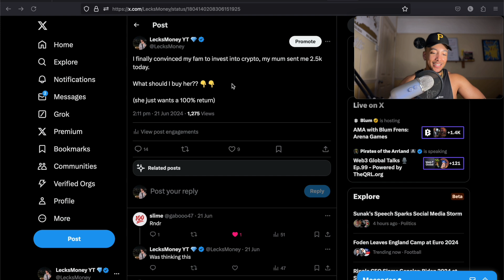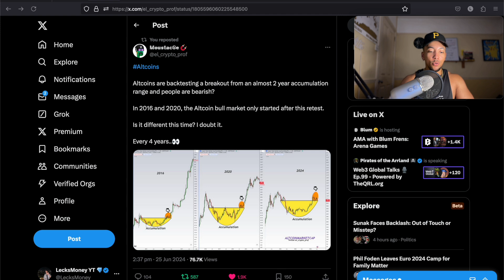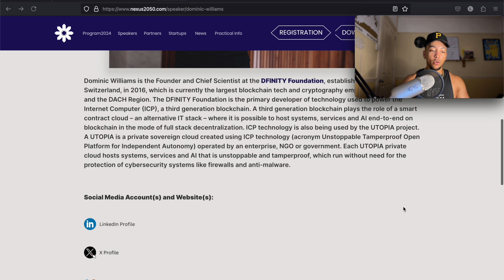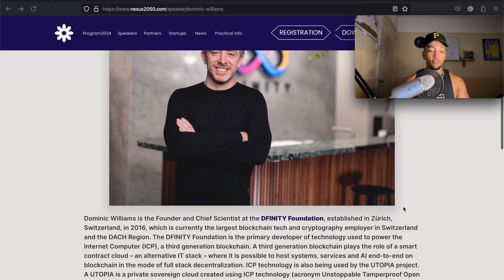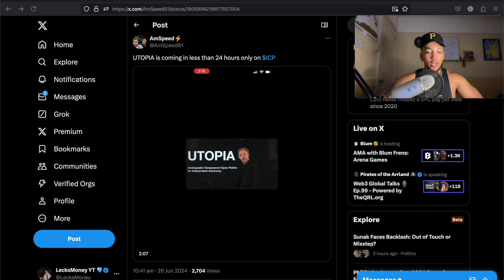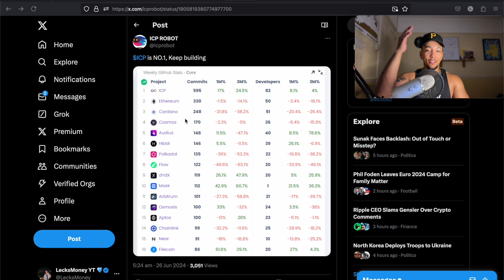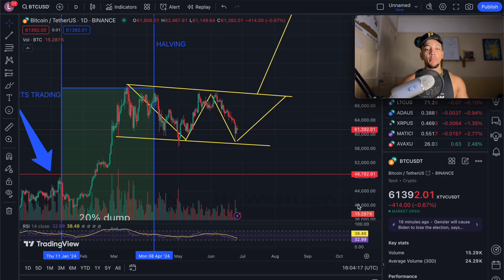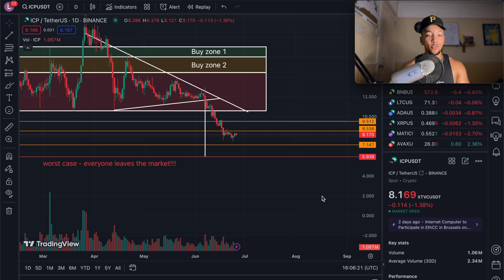ICP Utopia Price Analysis! DON'T BUY BEFORE WATCHING THIS!